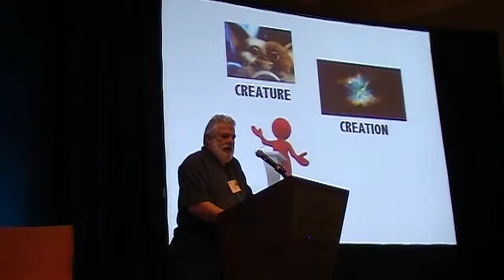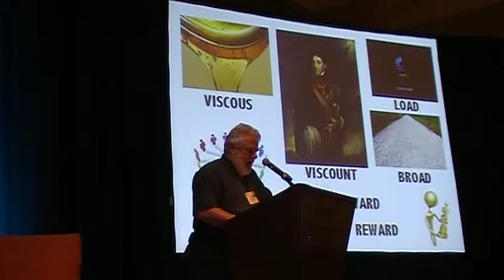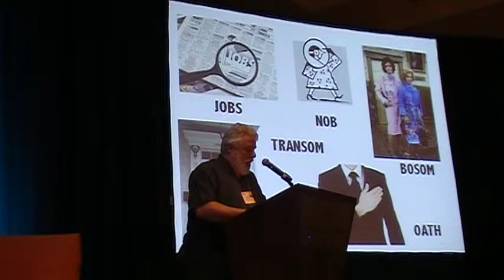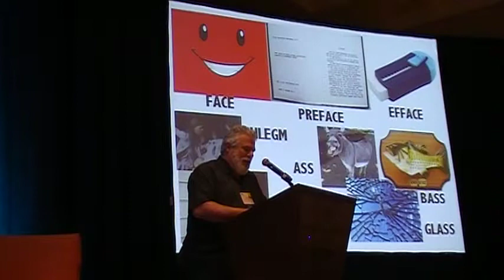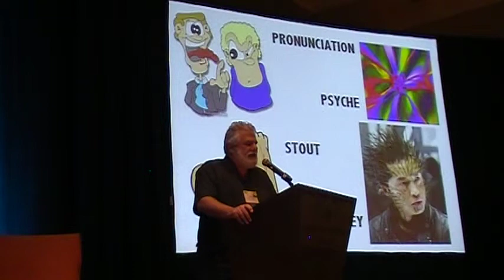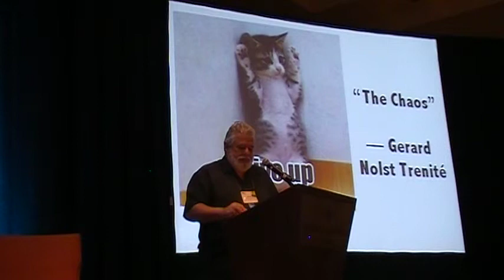Darryl Salerno 52N - Five Minutes to Inspire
Darryl Salerno, president, Second Quadrant Solutions, Inc.